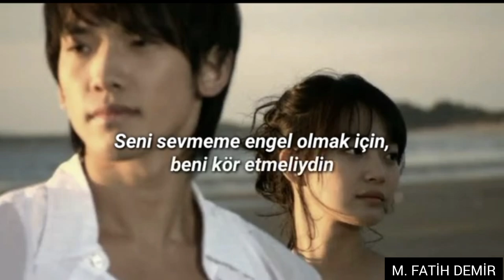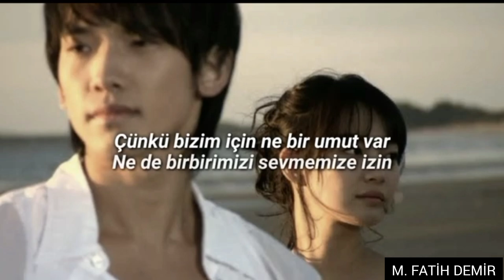K.Will - Dream (Ballad version) A Love to Kill OST | Türkçe çeviri